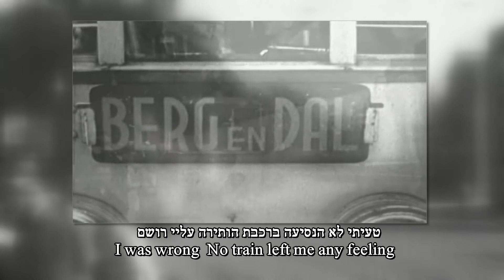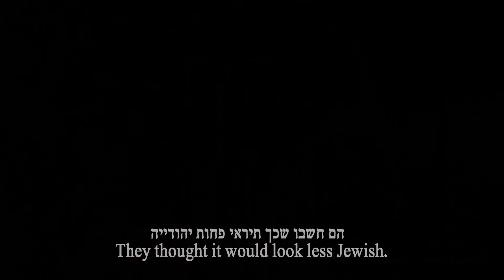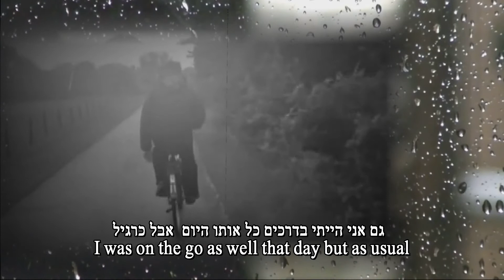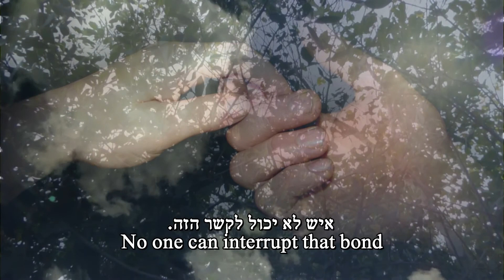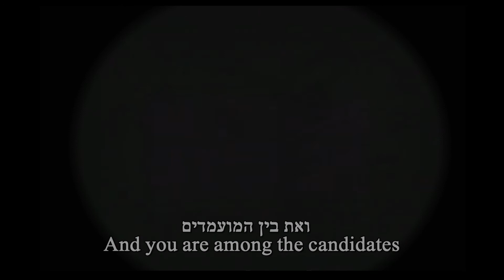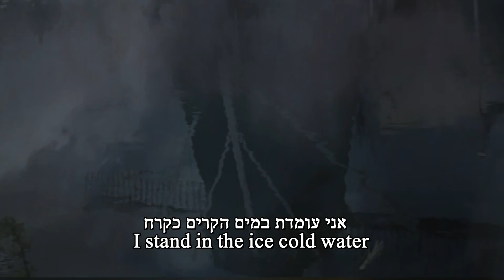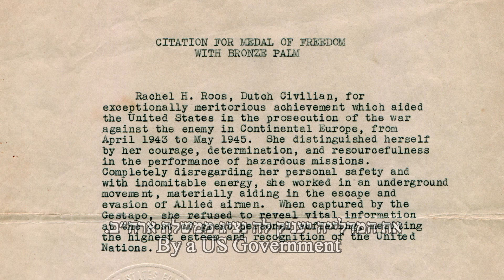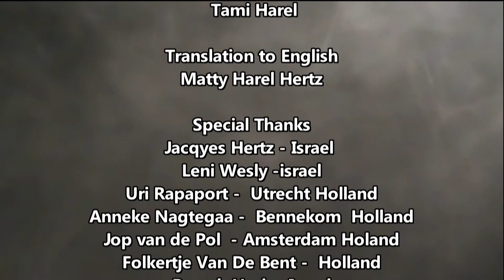Before Moshe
Israeli film about Moshe Hertz Harel during World War II and his concern for his girlfriend Didi .After the war, Moshe married his girlfriend Rachel and immigrated to Israel
In memory and honor !